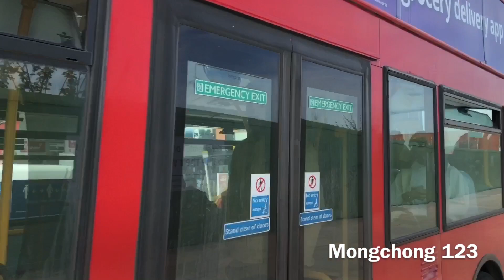Buses Around Staples Corner & Brent Cross (11.04.2022)